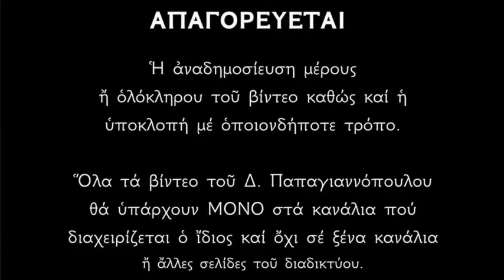🌸 17 Απριλίου - Βίος Αγίων Συμεών ιερομάρτυρος και Μακαρίου του Νοταρά | Παπαγιαννόπουλος